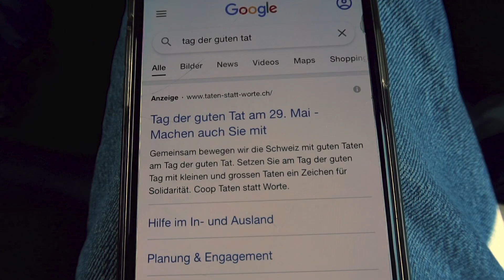1 NACHT IM KNAST | Mischa Hofer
Endlech wieder mau eh Vlog nach dem ganze Militärcontent. Das mau ischs uf Luzern gange is Barabas Knasthotel (Gfängnishotel). Zudem simer no id Entlebucher Biosphäre go ritte was sehr random isch gsi, weu nimer wük sehr rittbegeisteret isch haha. Ja moin isch glich nice gsi ;)